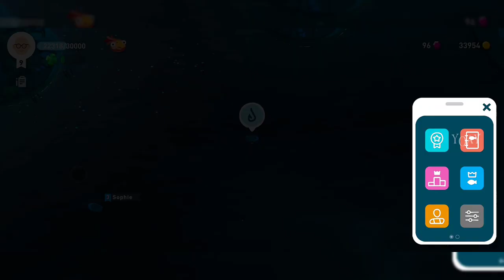Creatures Of The Deep - Great Lakes BULLFROG Lokasi Dan Cara Menangkap - Late Post 😁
Yo..Yo..Yo..Apa kabar gaes? Video Kali ini kita akan Coba Tangkap BULLFROG yang ada di bulan mei ini. di Creatures Of The Deep - Great Lakes BULLFROG Lokasi Dan Cara Menangkap - Late Post 😁. Semoga Update yang telah datang ini bisa memberi kemudahan untuk menangkap monster, sampah, mahluk laut di bulan Mei di Creatures Of The Deep seperti Paradise Island SHREDDER - Great Lakes BESSIE - Costa Rica DON PEDRO - Alaska KRAKEN. Nonton video ini hingga selesai ya.

* BANGUN kemahmu

Thankyou